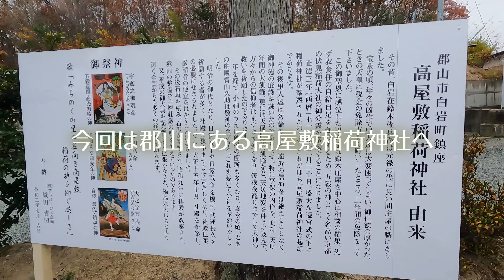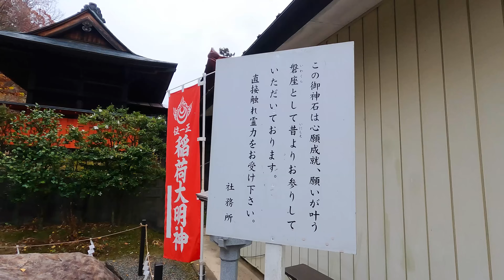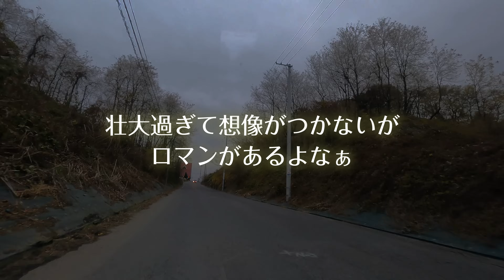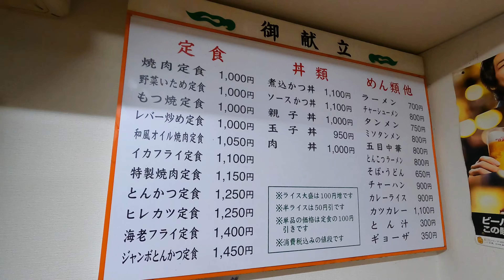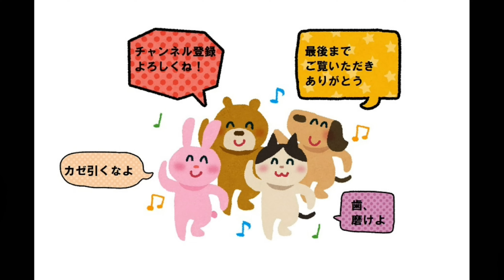デカ盛りの聖地！孤独のグルメにも登場したガッツリ食堂【福島県郡山市 舞木ドライブイン】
舞木ドライブイン（もうぎドライブイン）
福島県郡山市舞木町宮ノ前42-1